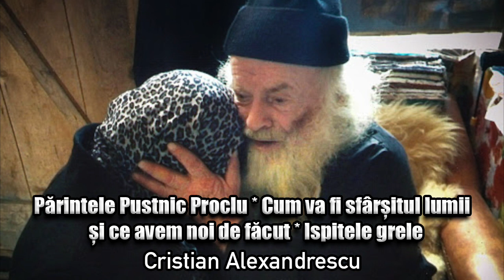Parintele Pustnic Proclu * Cum Va Fi Sfarsitul Lumii Si Ce Avem Noi De Facut * Ispitele Grele